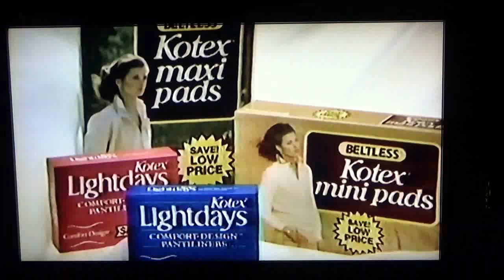Sleepy Dancers (BETTER QUALITY)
Beginning of a matress ad from 1984.